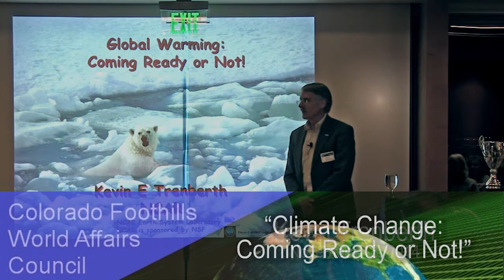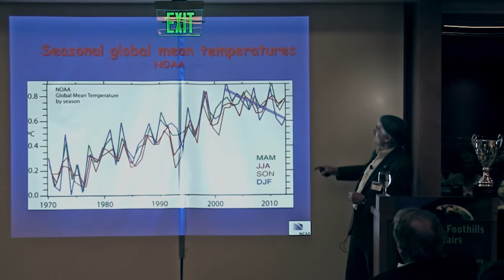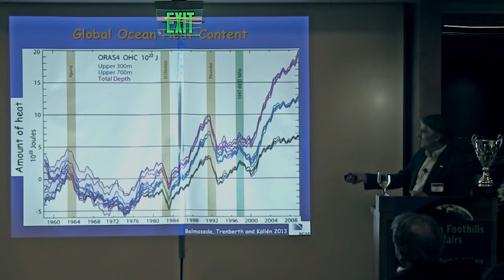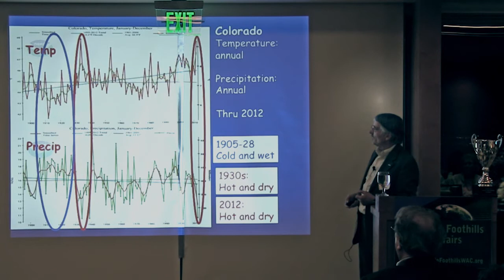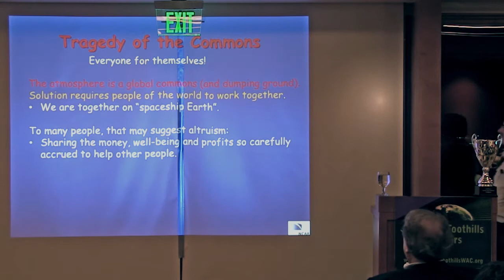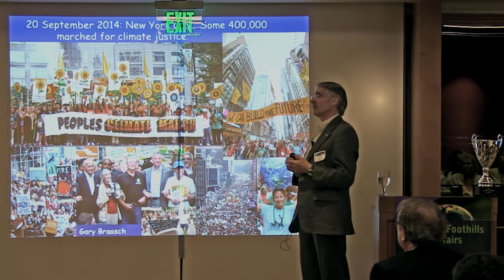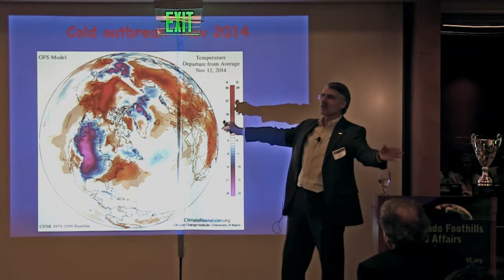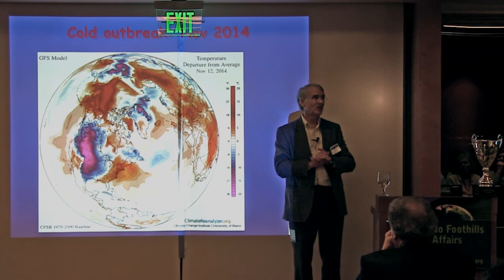Kevin Trenberth: "Global Warming - Coming Ready or Not!"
Dr. Trenberth provides a brief outline of the facts: how the global climate is changing with a focus of temperatures and more detail on the recent hiatus in the rise in global mean temperatures. He explores the seasonality of the changes, and possible explanations of whether global warming has gone away or not. Changes in the oceans prove to be a key but are not as well-known as we would like because there is not yet enough good data. Dr. Trenberth contends that what we do about this is up to all of us and denial of climate change facts by some politicians ought to be called out.

Presented at the Colorado Foothills World Affairs Council on 11/18/2014.